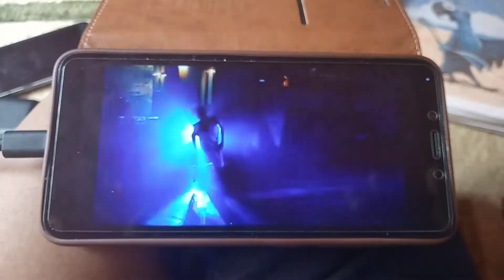StreetDance 3 All Stars Movie Fluttershy and Pinkie Pie Dance Scene